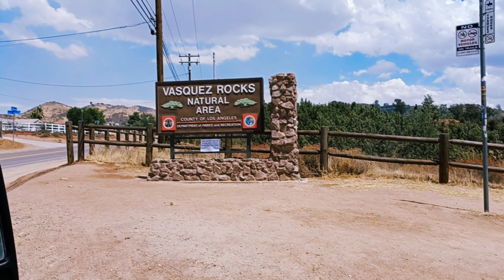Visiting Vasquez Rocks Nature Area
The day before we left Los Angeles County to start our journey north to the next assignment, I was able to visit Vasquez Rocks Nature Area. Having gotten it's name from a Bandido's member running from the cops to being used as set for Star Trek, Dante's Peak, Bill and Ted's Bogus Adventure, The Flintstones, Blazing Saddles, as well as many other forms of media it was interesting place to see and visit. Entry is free and the area is located near Aqua Dolce off of the 14 (California State Route 14 for the rest of us) by taking either exits 15 or 19.